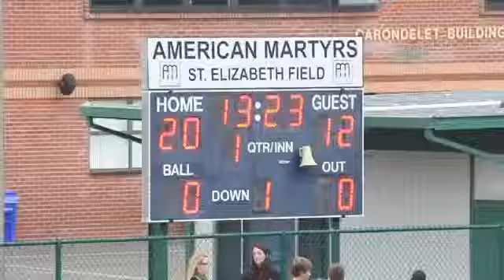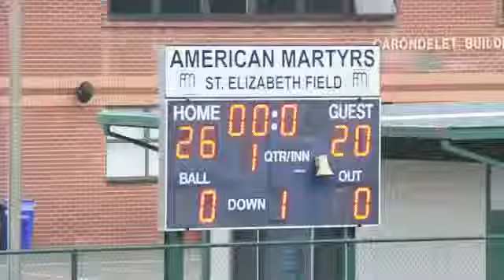D1+Chargers+26+ +Saints+20,+10 23 11 SD